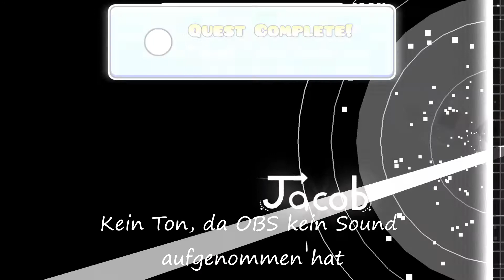Let´s Show Geometry Dash - The Behemoth [Demon]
Super cooles XL Level mit einer toll gemachten Jagt am Ende!

Hier unten findet ihr alle Links die ihr Braucht ^^

Wir von Kartoffel Kiste hoffen dir hat das Video gefallen.
Wenn ihr wollt schreibt uns bitte konstruktive Kritik in die Kommentare den nur so können wir uns verbessern. Wir freuen uns über jedes Feedback egal ob Positiv oder Negativ .

Viel Spaß weiterhin auf unserem Kanal wünschen dir

Bennet und Nico